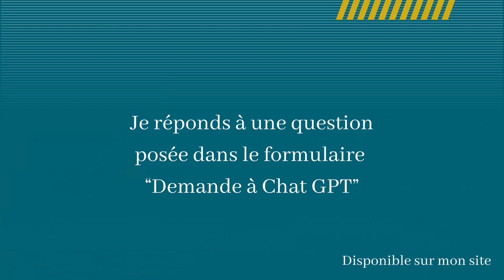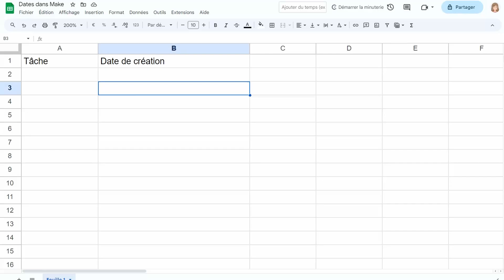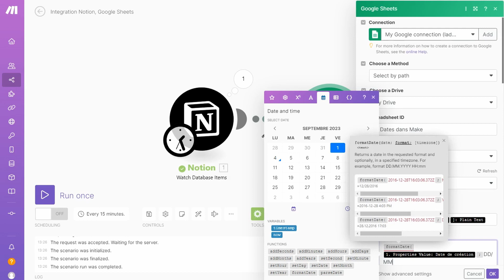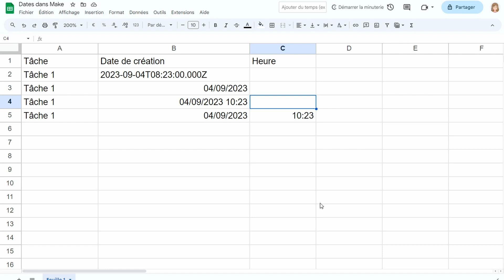Tutoriel Make : Modifier le format de la date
🦾 Jeudi 25 juillet : Atelier "Mes toutes premières automatisations Make"

✅ Réserve un rendez-vous avec moi pour discuter de tes futures automatisations

Tutoriel Make (Integromat) : Modifier le format de la date

Dans cette vidéo, découvre comment modifier le format d'une date avec les formules dans Make. Pour cet exemple, nous utilisons une base de données Notion en entrée et un Google sheets en sortie.

✏ Tu peux me poser toutes tes questions en commentaire.

SOMMAIRE :
00:00 Introduction
00:39 L'automatisation - Présentation des données
01:32 Afficher la date au format JJ/MM/AAAA
02:42 Ajouter l'heure